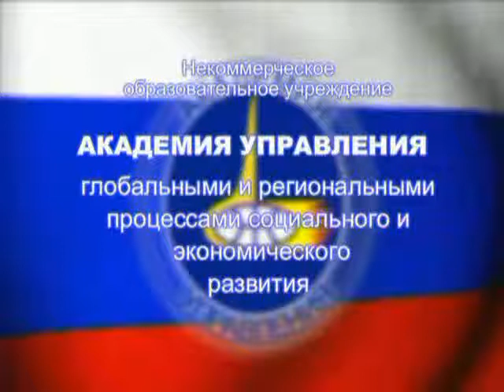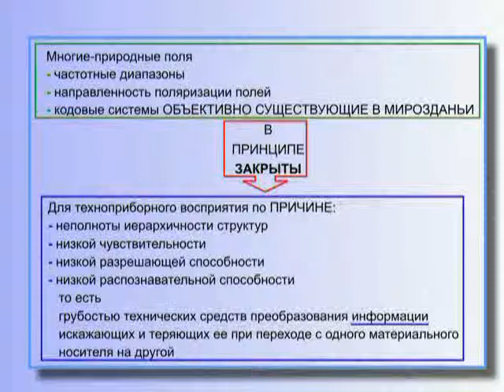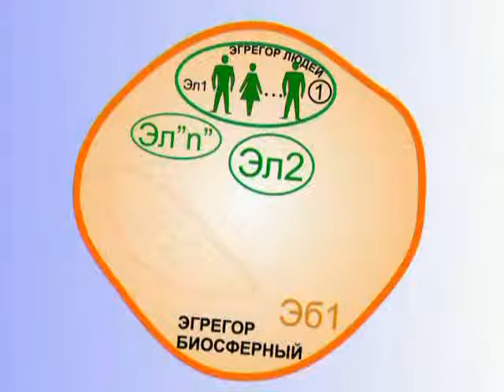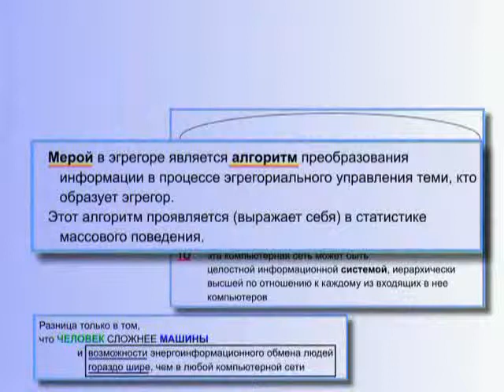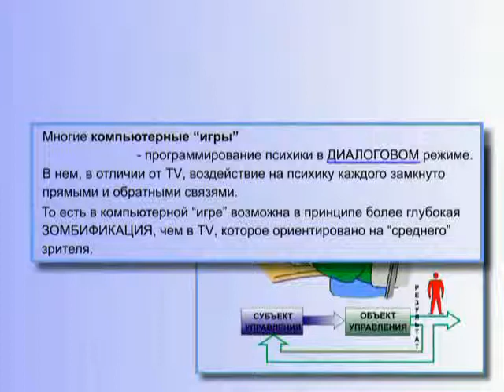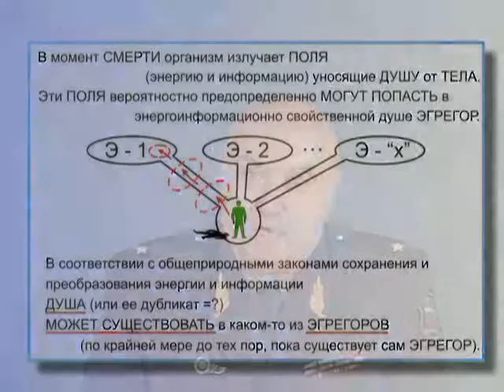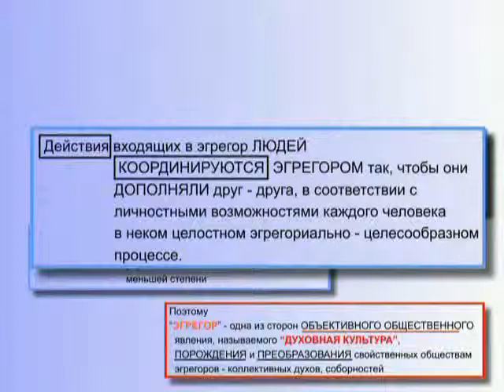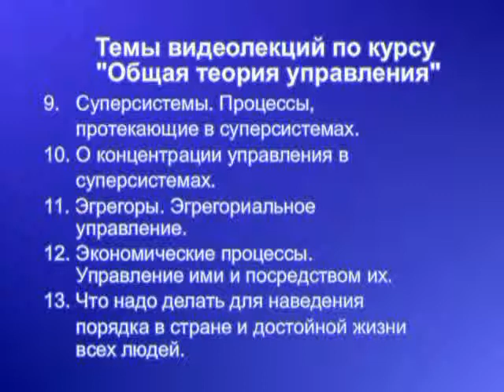КОБ. Эгрегоры часть I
21 июля 2009 года Петров Константин Павлович скончался.